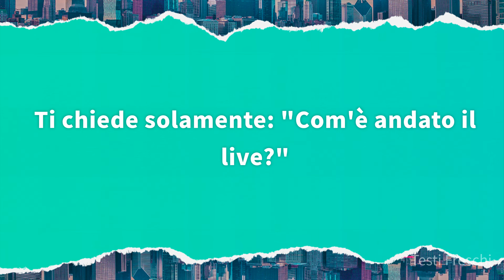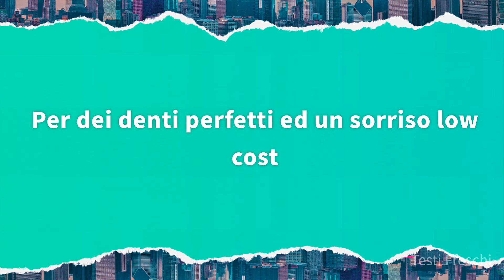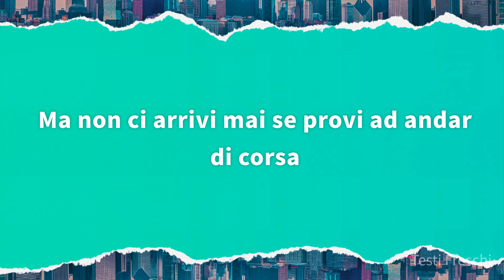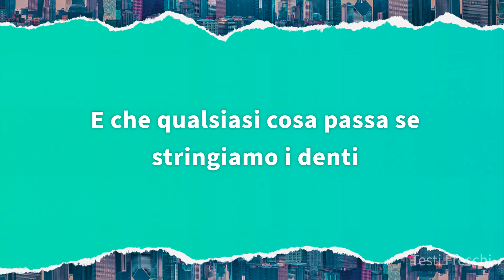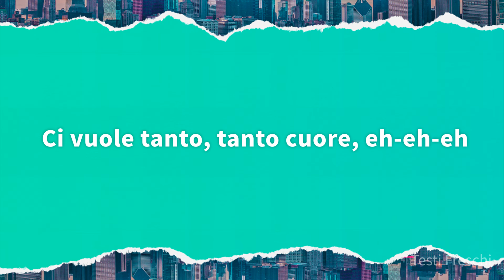Pinguini Tattici Nucleari - Dentista Croazia (Testo/Lyrics)